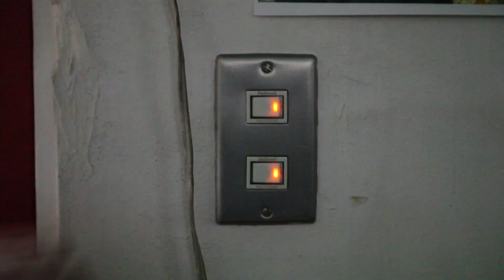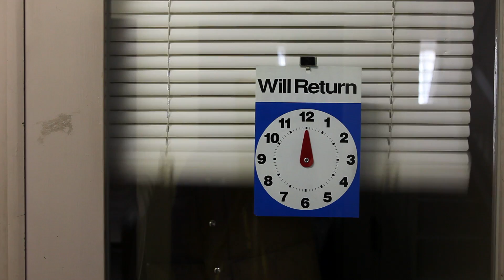-ZABOU動画- バーチャル来店！（13.1.22）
まいどおおきに！大阪南船場の服屋、ZABOUでございます。

◆1997年6月に大阪・南船場にMEN'S　CASUAL SHOP " ZABOU （ザボウ）"をOPEN。

　メンズカジュアルの洋服を楽しんでいただくために日夜せっせとアイデアを振り絞ってます。ファッションとスタイル両方の観点から検証を重ね、ZABOU style（ザボウ スタイル）としてコーディネイトをつくりだして参ります。

〒542-0081
大阪市中央区南船場4-14-3 第2飯沼ビル 2F
営業時間 12:00 -- 20:00

ZABOUのミッション『紳士をつくる』